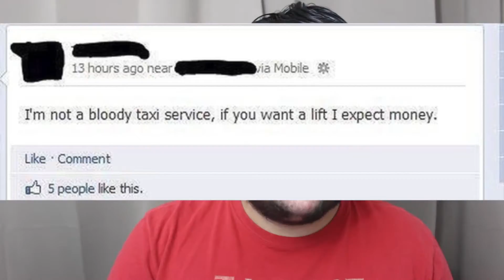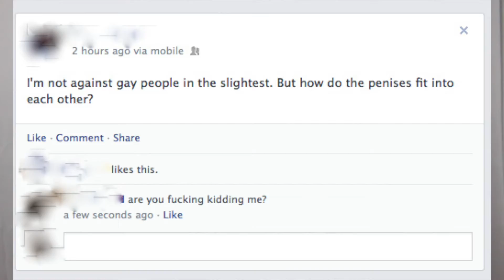DUMB, DUMB, DUMB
There are a lot of dumb people in this world and here again is why i have to highlight the situacion !

FrxshLifestyle